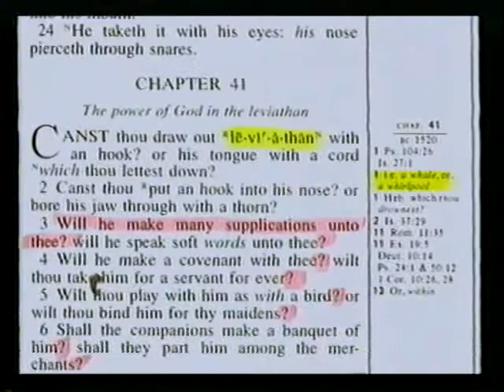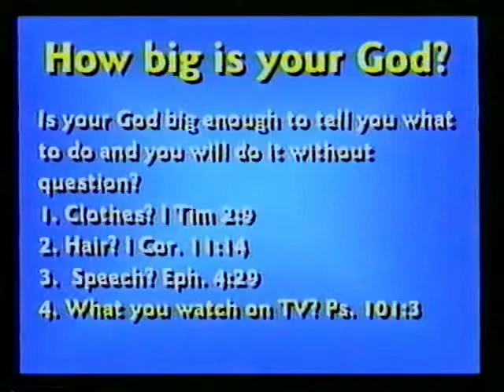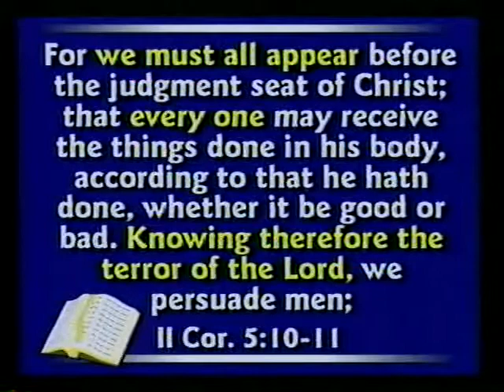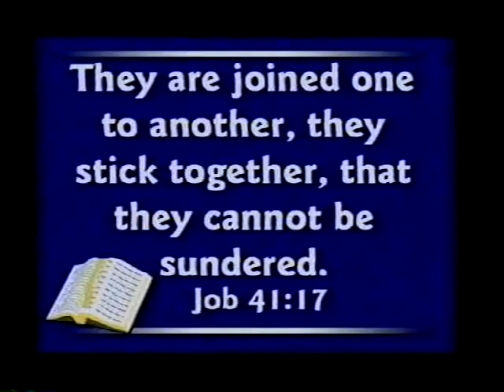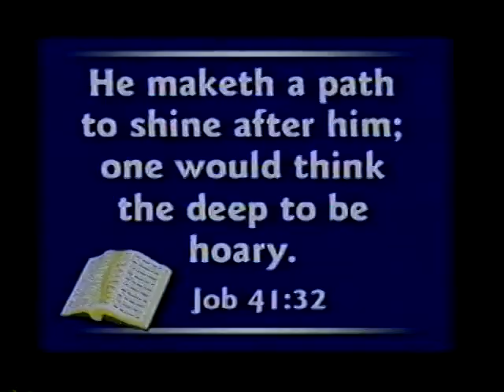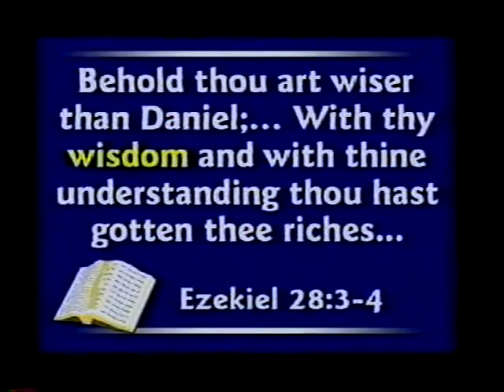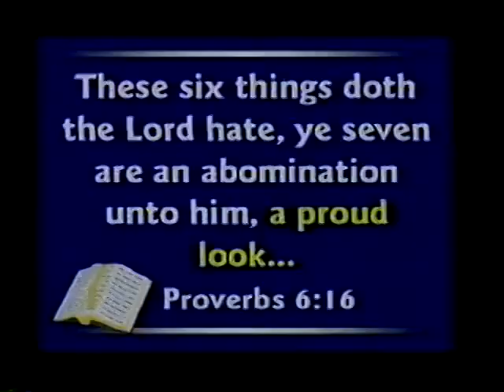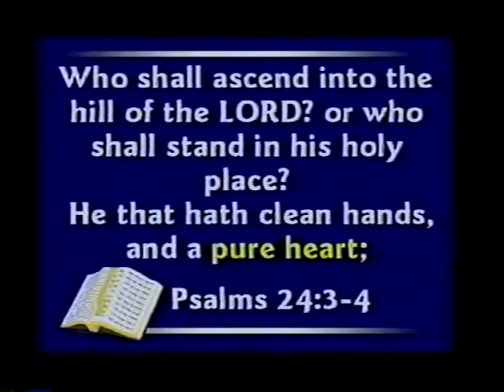Левиафан - огнедышащий дракон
Кент Ховинд.